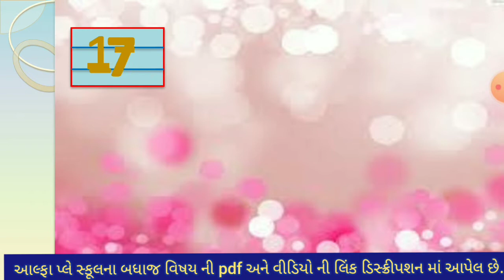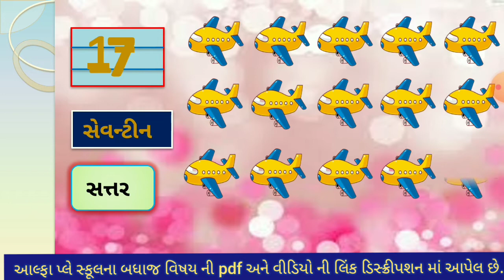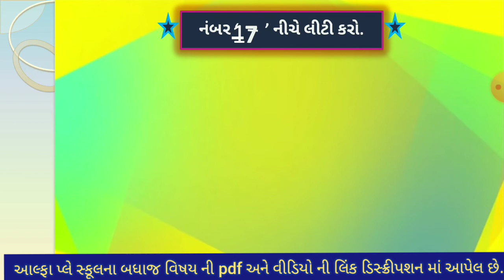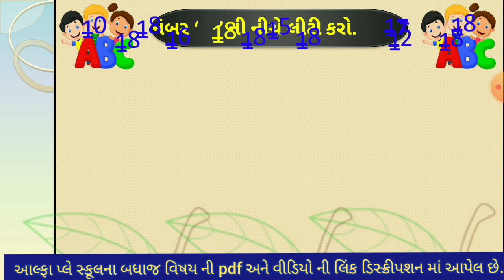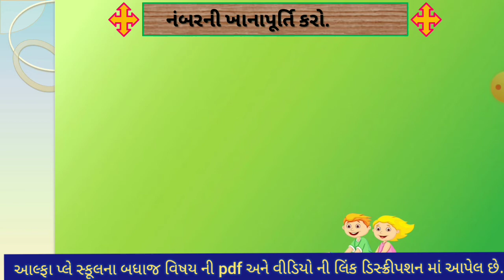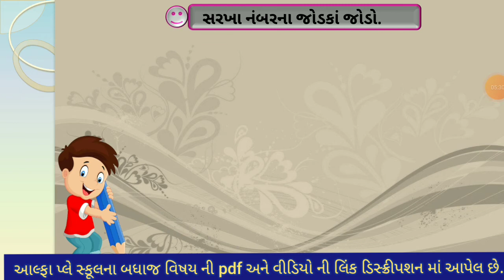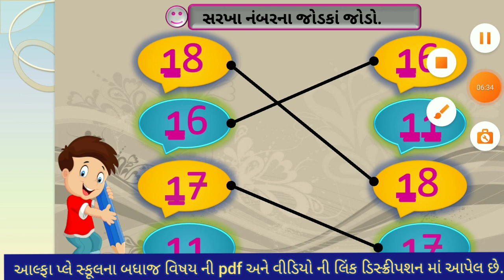How to Write Numbers 17-18 | How to Write Numbers 1234. | Kids Learning Numbers 1-20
How to write numbers 1-20 | Let's learn Numbers 1-20 | Kids Learn Numbers 1-20 | kids will learn numbers very easy |Preschoolers and homeschoolers can enjoy practicing these and number tracing | write numbers |
number writing practice 1-20 | this video is help to improve your kids knowledge  for  Writing Number 1-20  and  Counting Number  telling number  | write One to Ten Number  | How to Write One to ten Number
learn easy way to how to write number | 123 | number write

write number for kids
number write
handwriting number
kids number writing